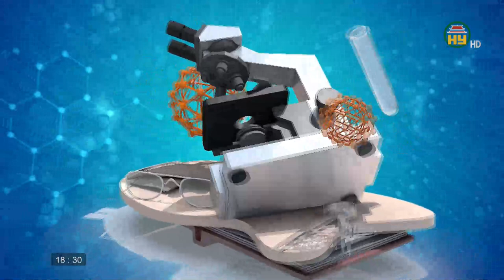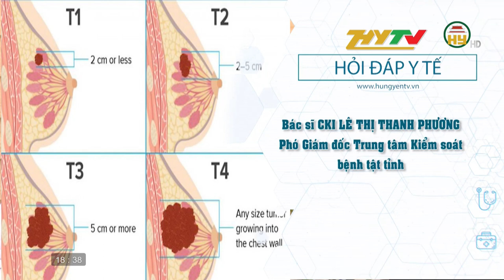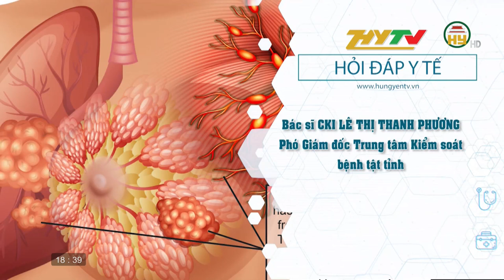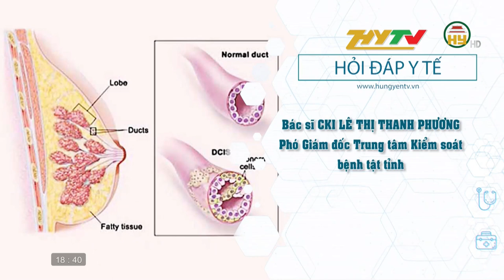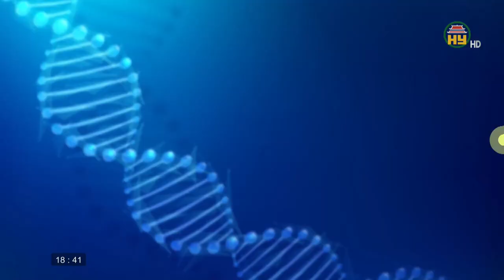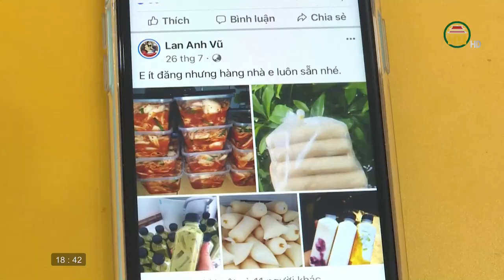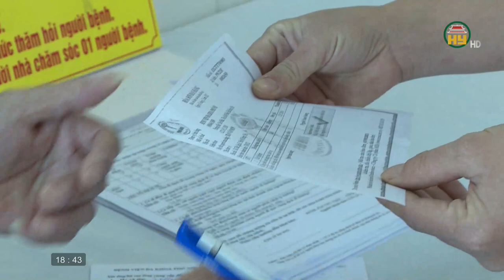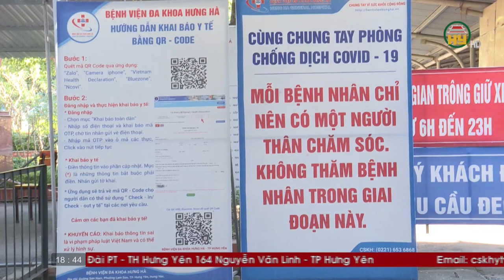Cuộc sống khoẻ ngày 13/12/2021